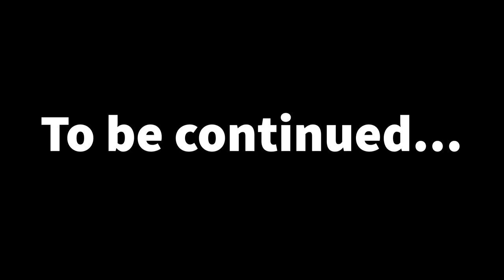A Poem of Revenge